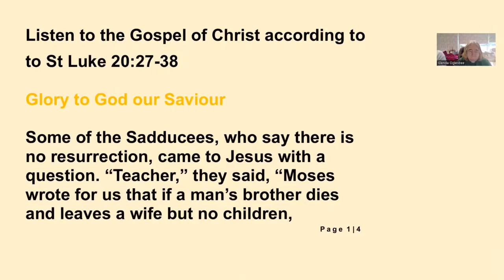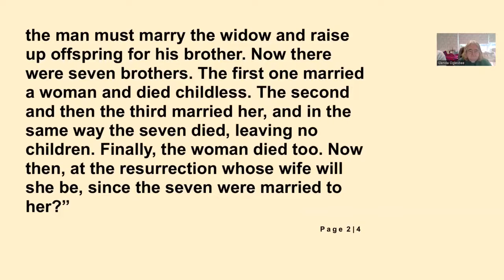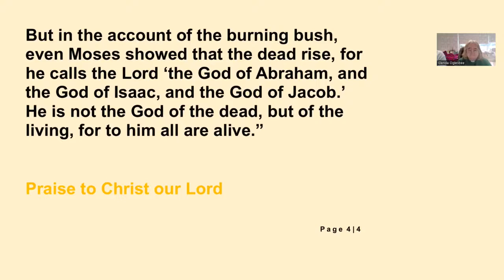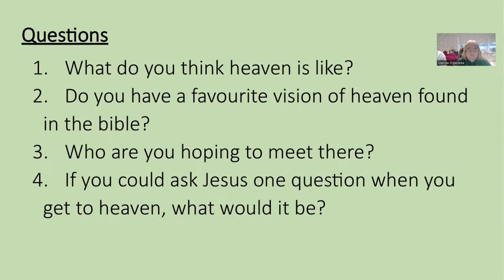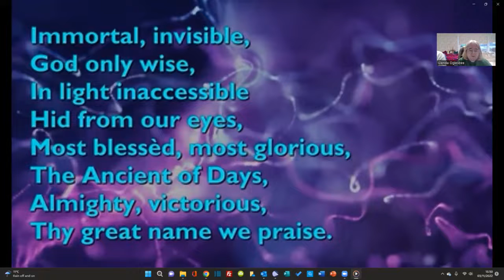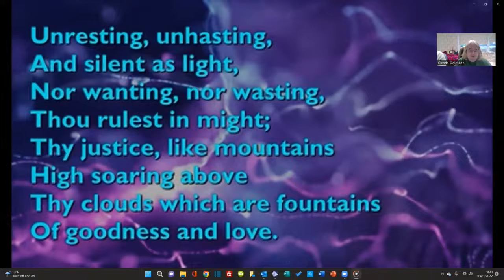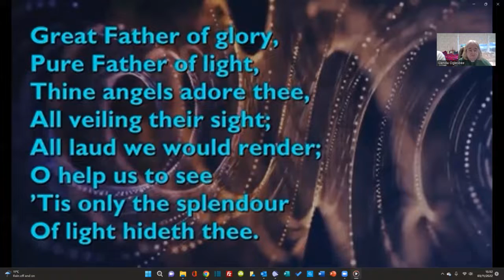Kingdom 2, 6th November, 2022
Hello and welcome to today’s podcast. This video will give you the gospel reading for Sunday 6th November, the First Sunday of the Kingdom, along with a thought for the day and a few questions to work through as homework. The full bible text and associated colouring and worksheets can be found on the church
Enjoy, Rev Glenda